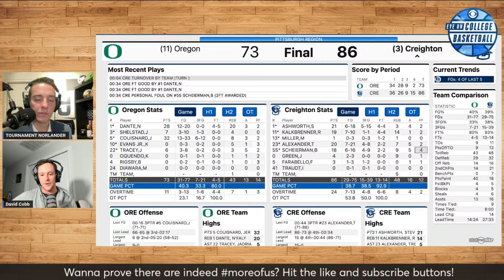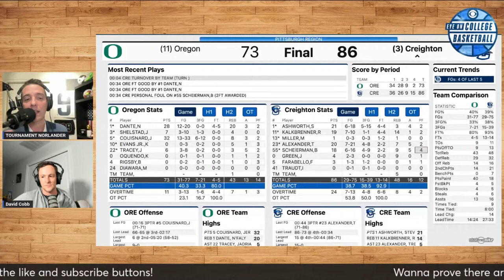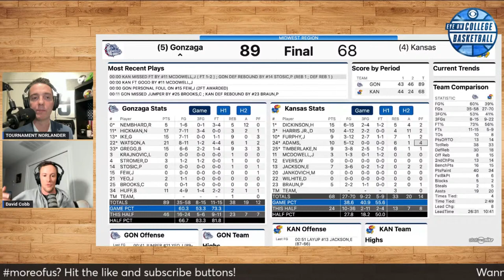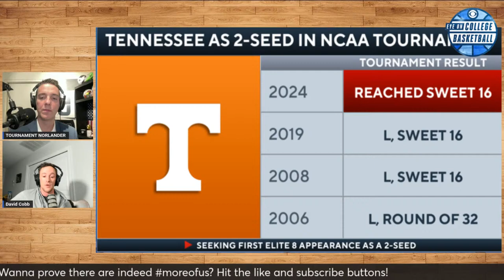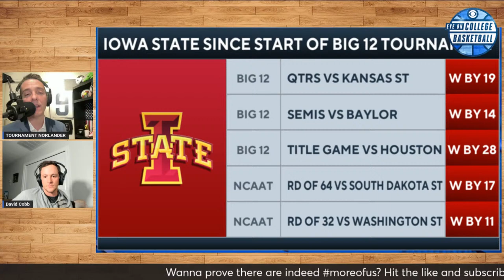NCAA Tournament 2nd Round Saturday Recap: DJ Burns, NC State defeat Oakland;Gonzaga gets to Sweet 16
It's been a LOUD 1st Saturday of the 2024 NCAA Tournament. But before that, Dusty May will coach... AT MICHIGAN?!?!? Matt Norlander and David Cobb will give their thoughts on the entire situation before diving into some of the fun results of the NCAA Tournament!

00:00 - Start
01:01 - Dusty May going to Michigan
12:00 - Midwest Bracket breakdown
19:09- Gonzaga is in the Sweet 16...again.
25:07 - Dalton Knecht sputters, but Vols advance anyway
29:18 - NC State goes to the Sweet 16
38:13 - UNC advances
42:32 - Arizona advances
51:59 - Sunday upsets